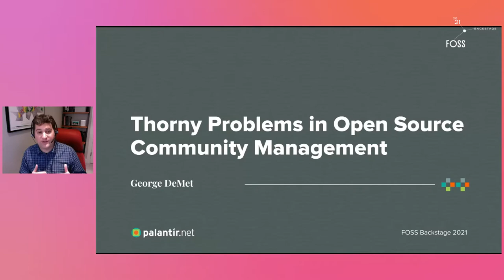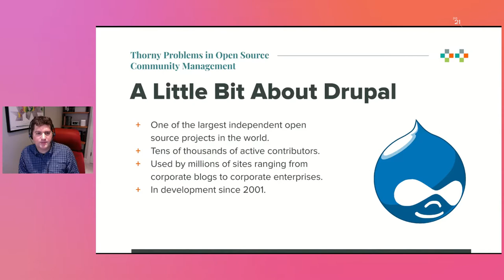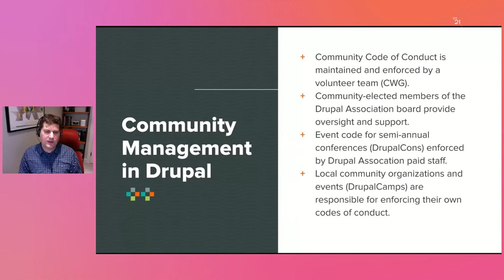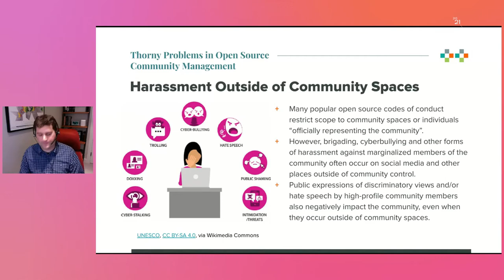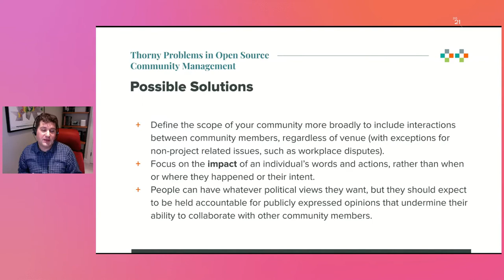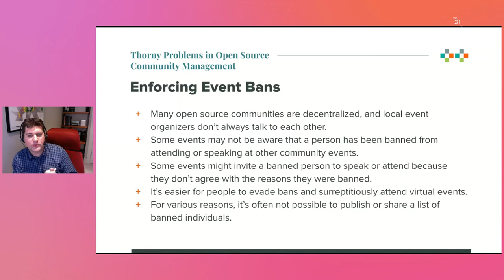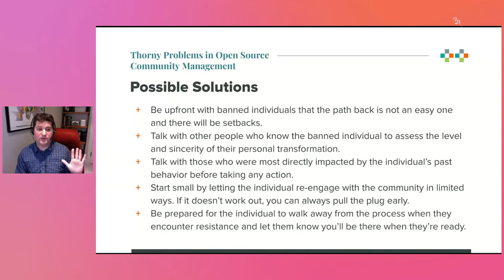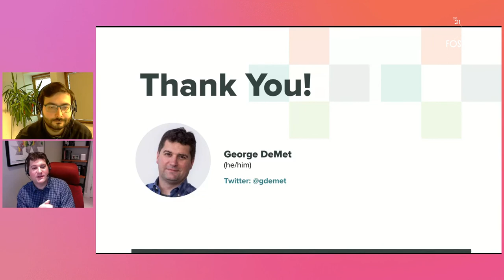FOSSBack: George DeMet - Thorny Problems in Open Source Community Management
Since 2013, the Drupal Community Working Group (CWG) has been responsible for helping to foster a welcoming community for the project and upholding its code of conduct.  In this session, longtime CWG group member George DeMet will discuss some of the more challenging issues and problems the group has faced in its nearly 8-year history, such as:

- Addressing known community issues and conflicts in the absence of formal incident reports.
 - Defining the boundaries of "community" when it comes to behavior on social media and in other venues not under the explicit jurisdiction of the project.

 - Issues involved with enforcing event bans across a global community.

 - Determining how, if , and when banned individuals are allowed to re-engage with the community.

This session is for representatives of projects that already have codes of conduct and know how to enforce and uphold them, but are interested in finding ways to address issues and problems that don't have obvious answers.